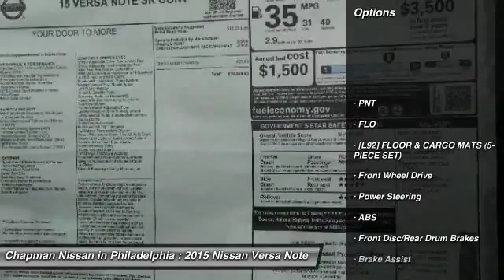2015 Nissan Versa Note N25270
2015 NISSAN VERSA NOTE Philadelphia, PA
Stock# N25270

Price includes: Must qualify for all rebates and incentives. See Dealer for details $750 - Nissan Customer Cash. Exp. 08/31, $1,000 - Nissan Customer Bonus Cash. Exp. 08/31